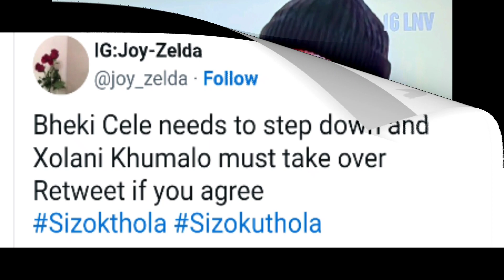Sizok'thola host Xolani has opened up about why he's risking his life while cops are quiet 🤫